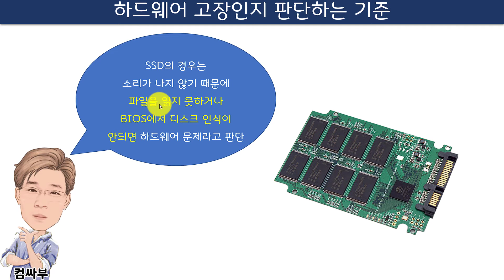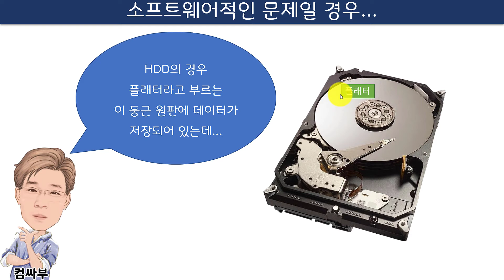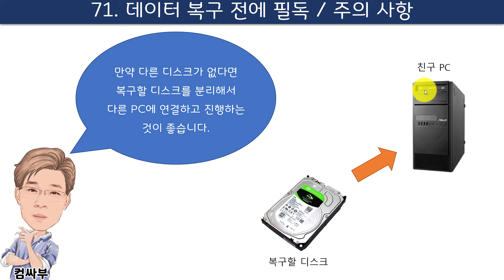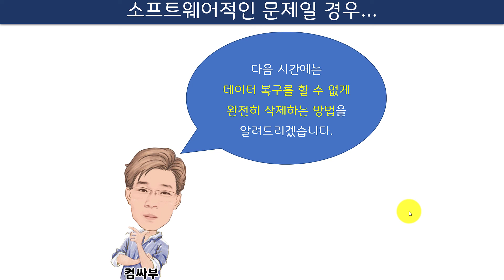데이터 복구 전에 필독, 주의사항부터 꼭 보세요!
디스크에 문제가 생겨서 데이터 복구가 필요할 경우 무턱대고 데이터 복구 프로그램부터 설치하시면 안됩니다. 잘못하면 데이터 복구율이 낮아지거나 최악의 경우 대부분의 파일을 복구할 수 없게 될 수도 있거든요.

데이터 복구시 가장 먼저 해야 할 일과, 하지 말아야 할 행동, 그리고 평소에 컴퓨터 설정을 어떻게 해두는 것이 좋은지 쉽고 자세하게 알려드립니다.

지금 당장 데이터 복구가 필요없는 분도 미리 시청하고, 대비해 두시면 나중에 생길지도 모를 문제를 예방하고 복구 비용도 아낄 수 있습니다.